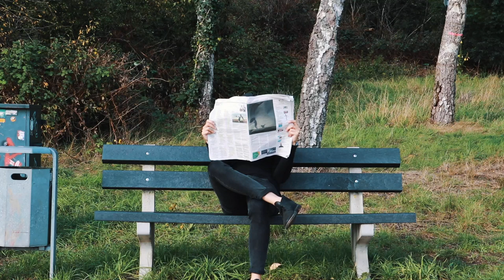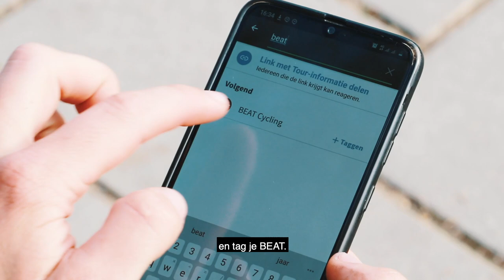Challenge Baracchi - The Bucketlist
De Bucketlist gaat verder met Challenge Baracchi. De koppeltijdrit is een eerbetoon aan de vergeten Italiaanse koers Trofeo Baracchi.

Challenge Baracchi is een volledige 'self-supported' uitdaging van 150 km. Samen met je teamgenoot knal je dwars door polders en bossen, maar ook over gravel, heuvels en dijken.

Met dank aan:
Tamara de Graaf Movie